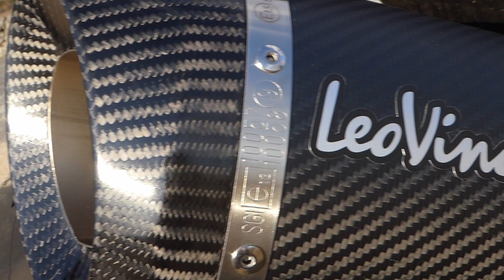2020 Trailer - Hypnotic Tango